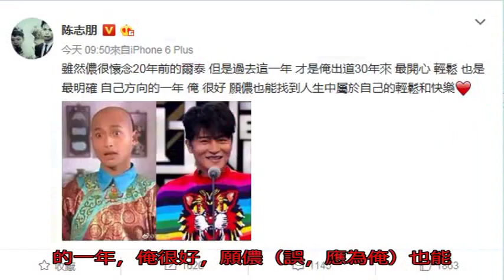失控走鐘一絲不掛玩SM 小帥虎自爽說話了……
陳志朋坦言很懷念20年前演出的爾泰一角。（翻攝自陳志朋微博）

〔娛樂頻道／綜合報導〕「小帥虎」陳志朋勇敢做自己，去年下半年至今，多次做出失控走鐘誇張演出，外界納悶那個帥帥的小帥虎，到底怎麼了？今天早上，他公開說出走鐘真正原因。

去年底，小帥虎不但在新歌大玩SM，隨後現身上海機場，還以黃色恐龍大衣搭配超短熱褲；2018年元旦，更勁爆一絲不掛上陣，前天他出席活動再突破自我，身穿透視裝配破洞網襪，甚至露乳頭，打扮弔詭被網友狂虧「想要紅，先發瘋」。

今年元旦，陳志朋po出一絲不掛照片。（翻攝自陳志朋微博）

昨天，陳志朋反擊網友狠酸，嗆聲「受不了？但幹你什麼事」，一早9點左右，他透過微博公開吐露為何要一連串失控演出，他說：「雖然儂（誤，應為俺）很懷念20年前的爾泰，但是過去這2年，才是俺出道30年來最開心、輕鬆，也是最明確自己方向的一年，俺很好，願儂（誤，應為俺）也能找到人生中屬於自己的輕鬆和快樂。」

陳志朋去年12月初在上海機場打扮，一度在網路引發熱議。（翻攝自陳志朋微博）

陳志朋一心只想做自己。（翻攝自誠利千代娛樂微博）

從去年下半年至今多次失控走鐘，一早陳志朋說出內心感受。（翻攝自陳志朋微博）